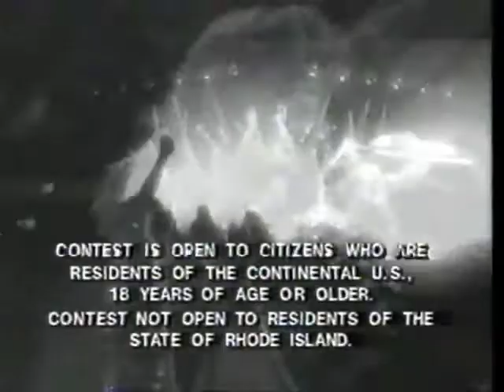1991 MTV Paula Abdul "Name Paula's Tour" Contest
MTV ad for "Name Paula's Tour" Paula Abdul contest. Only 95 cents to enter! 900 numbers, where have you gone.